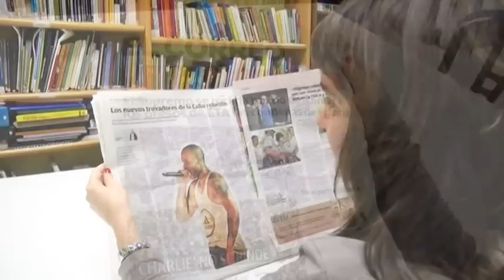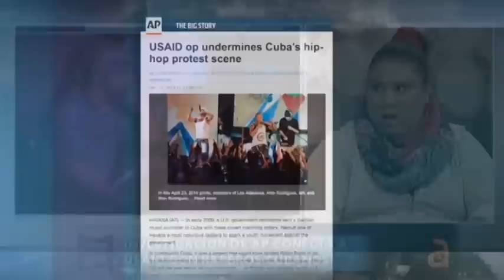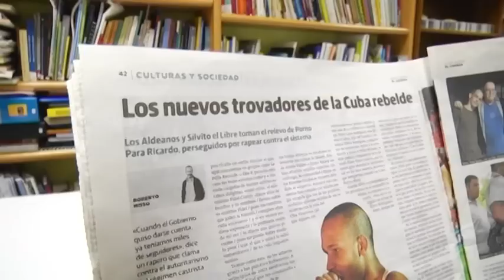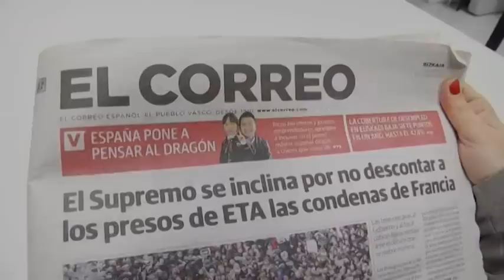Roberto Moso en El Correo: información desactualizada e indocumentada sobre el rap cubano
(+Italiano/English/Français/Português)

Roberto Moso in El Correo: Is it possible further manipulated, outdated and undocumented information about Cuban rap?
Roberto Moso ne El Correo: è possibile informazione più manipolata, inattuale e non documentata sul rap cubano?
Roberto Moso dans El Correo: Est-il possible un renseignement encoré plus manipulé, obsolète et ignorant sur le rap cubain?
Roberto Moso, em El Correo: é possível informação mais manipulada, desatualizada e não documentada sobre o rap cubano?

En este terreno, el del rap y el hiphop, existen en Cuba centenares de bandas. Pero a los medios internacionales no les interesan. Su lupa de aumento se posa en grupos musicales muy concretos. Veamos por qué. Edición: Esther Jávega.